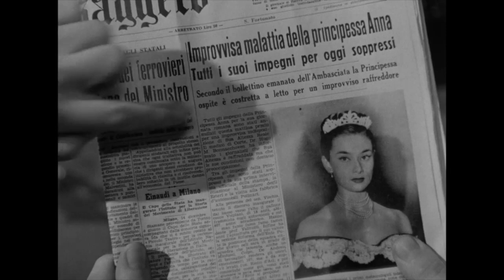PARAMOUNT DVD GIFTS, ANNIVERSARIES!, Patrick McDonald for HollywoodChicago.com on December 21, 2023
Anniversary DVD editions of PARAMOUNT HOME ENTERTAINMENT’s most popular films are on tap for holiday and general gift giving, and four of the five are in the latest 4K ULTRA HD format ... ROMAN HOLIDAY (70th Anniversary), FLASHDANCE (40th Anniversary), DEEP IMPACT (25th Anniversary), TITANIC (25th Anniversary) and SCHOOL OF ROCK (25th Anniversary. Patrick McDonald of HollywoodChicago.com has the deets!